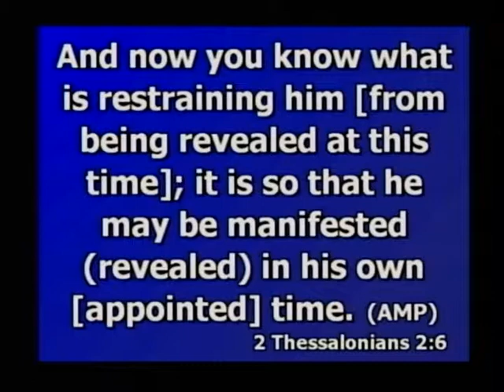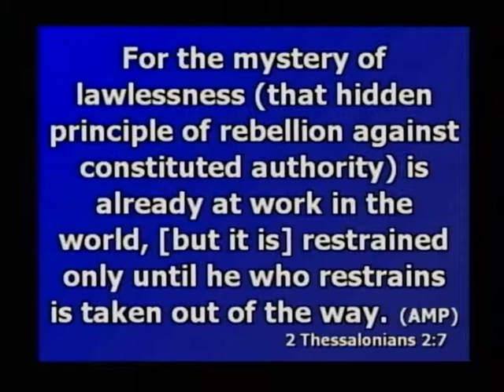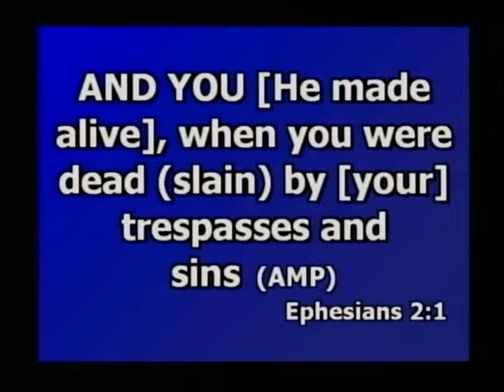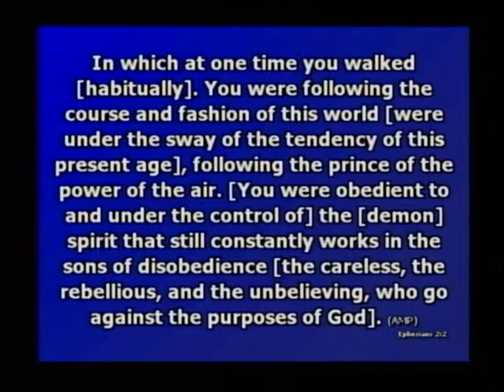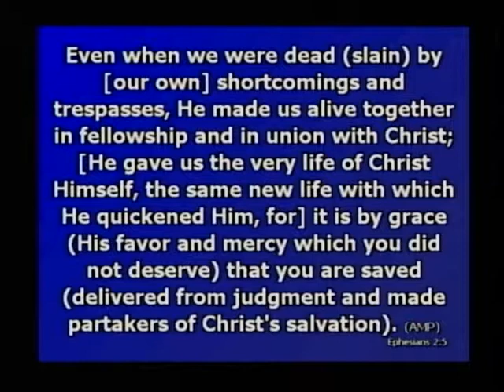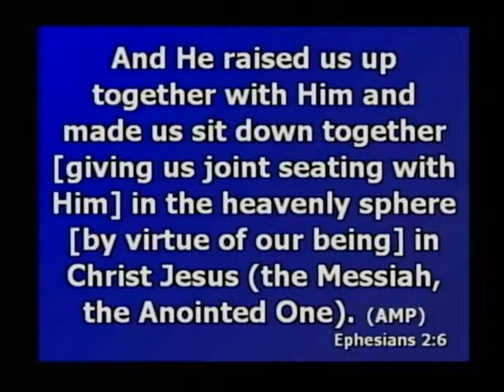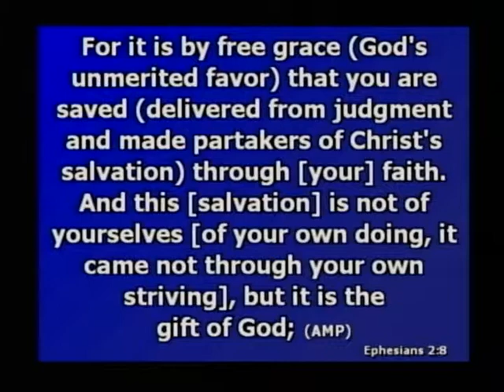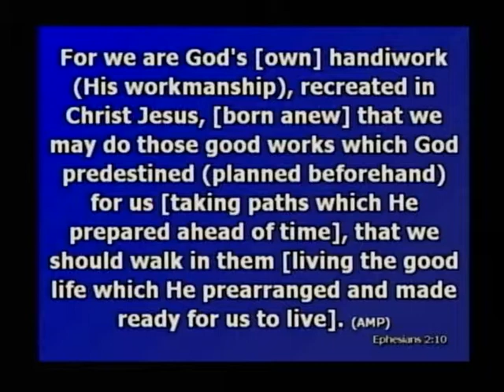He that restrains - Bob Tilton